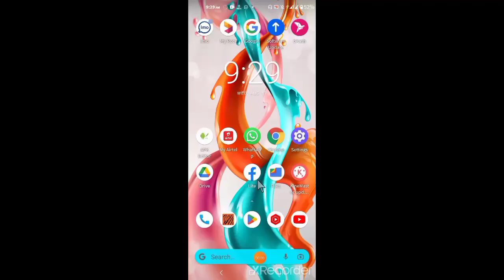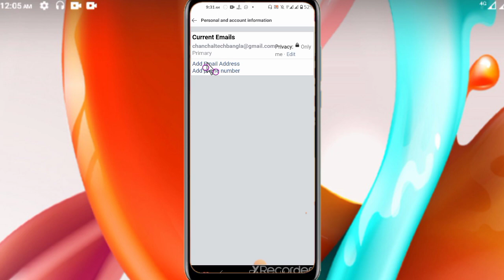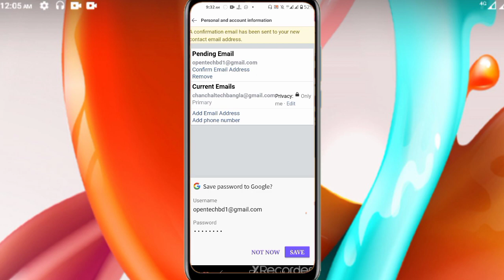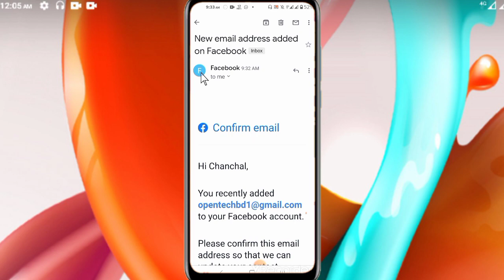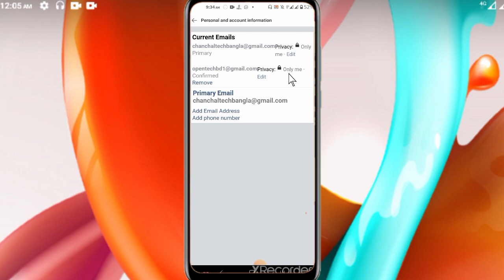How to add email address in Facebook | ফেসবুক আইডিতে ইমেইল কিভাবে যুক্ত করবেন